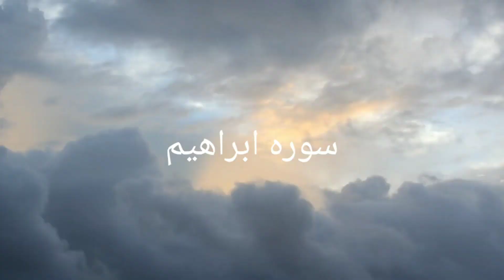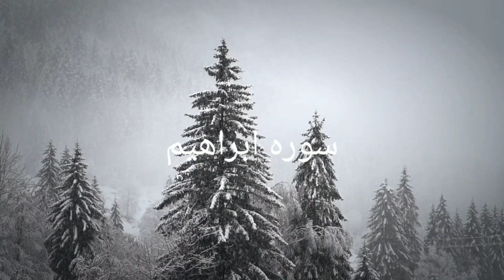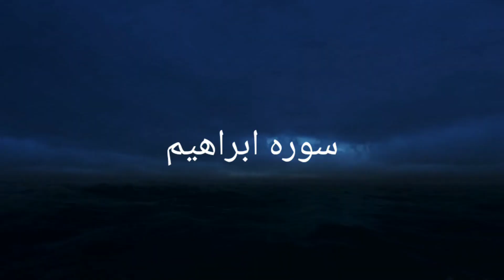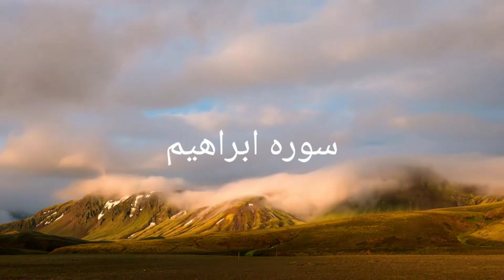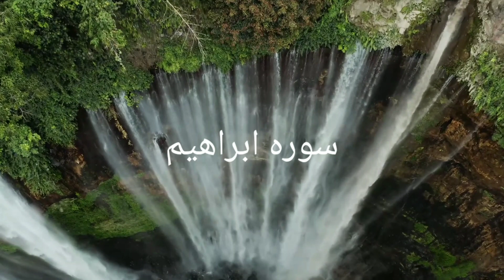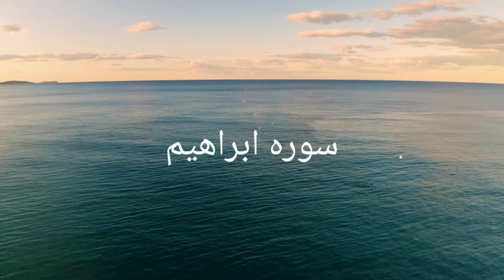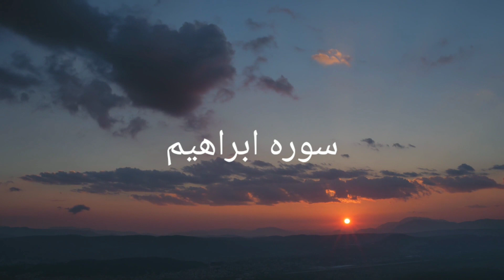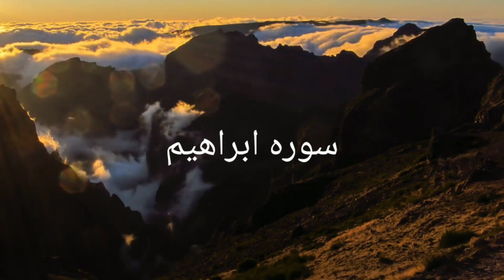surah ibrahim beautiful voice tilawat